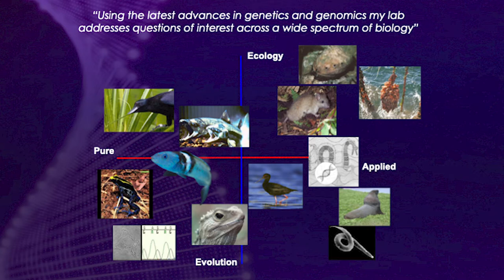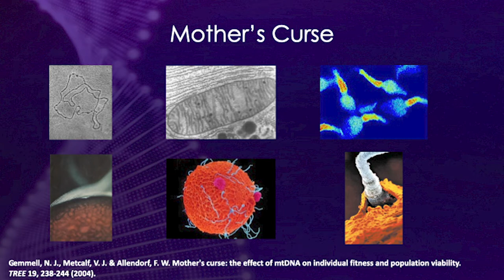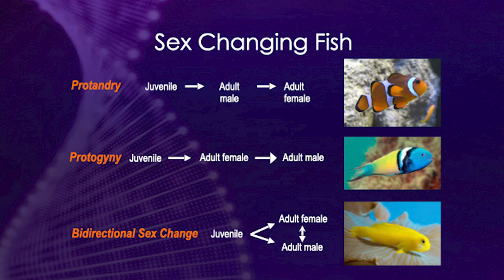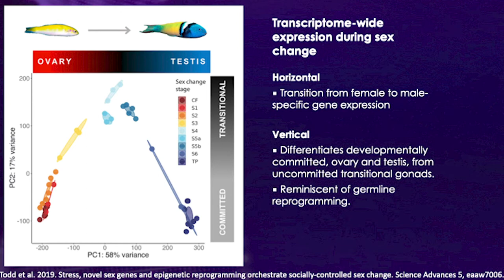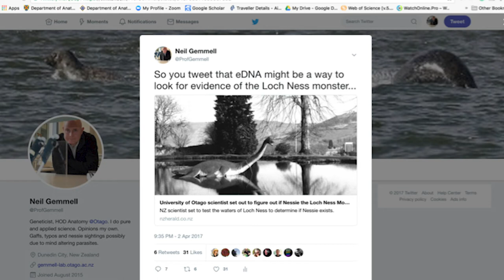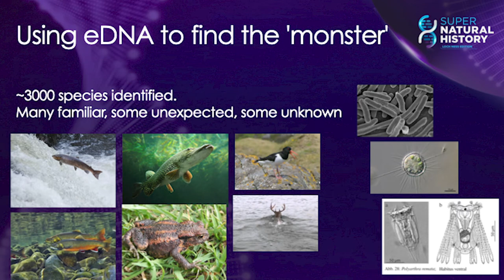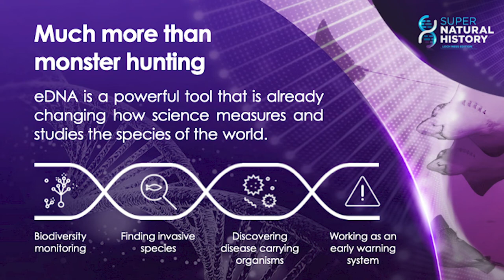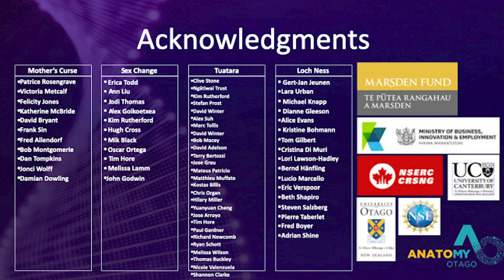Distinguished Professor Neil Gemmell FRSNZ - Supernatural history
Supernatural history: Male-harming mutations, fish sex, taonga genomes and monster hunting

Neil presents a series of research vignettes from his lab spanning male-harming mutations, weird fish sex, the sequencing of the tuatara genome and a DNA-based monster hunt.

Neil's talk was part of the Ngā Ahurei Hou a Te Apārangi New Fellow Seminars, hosted in Te Whanganui-a-Tara at Royal Society Te Apārangi on 29 April 2021.